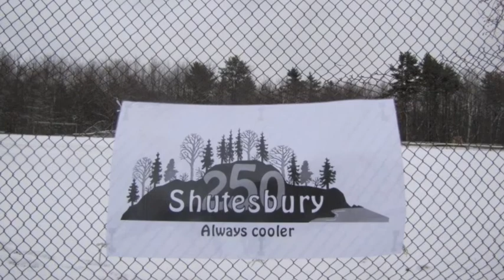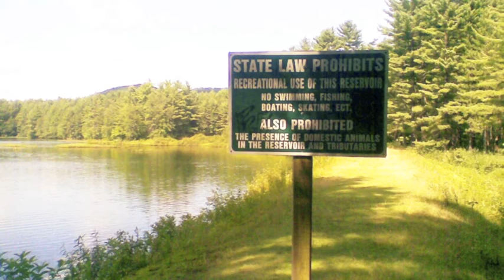"BACK IN SHUTESBURY" by Dad, Come Home!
Dad, Come Home! at the 250th Anniversary Shutesbury Ball